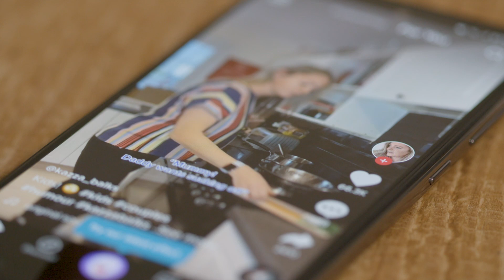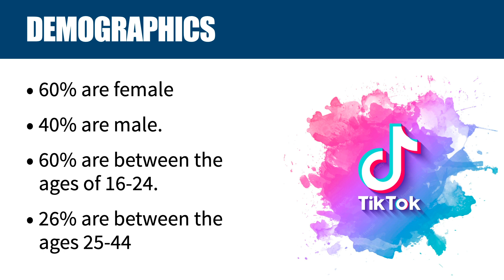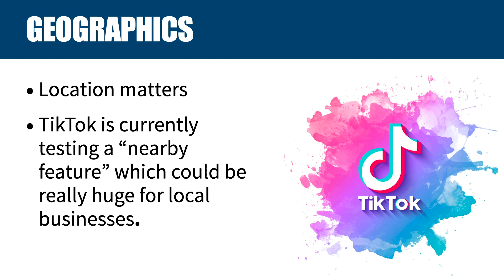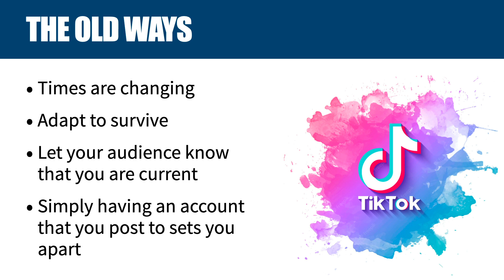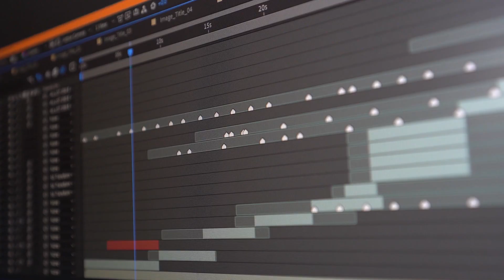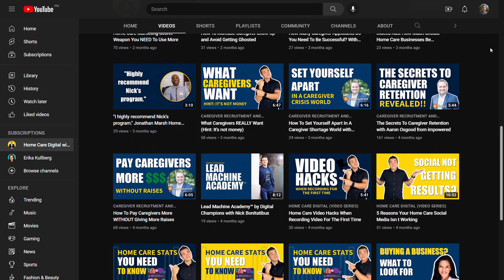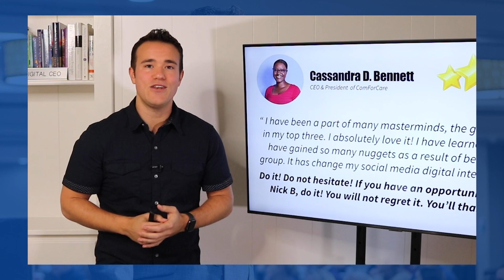TikTok For Home Care: Should You Use It?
Want to attract more clients & caregivers?

Video Breakdown:
0:00 Introduction: Is TikTok Right for Your Home Care Business?
0:15 Misconceptions About TikTok
0:34 Understanding TikTok's Potential
2:12 TikTok Demographics
2:49 Geographics: Targeting Local Audiences
3:27 TikTok as a Search Engine
4:10 Embracing Modern Practices in Home Care
5:01 Work Smarter, Not Harder
6:49 Advertising on TikTok
7:15 Call to Action: Free Social Media Training

-- LINKS --

-- FREE RESOURCES --

-- TODAY'S VIDEO --

Are you on it?

It is the largest growing platform and it does not seem to be going anywhere.

TikTok continues to become more and more popular, but is it right for your home care business?